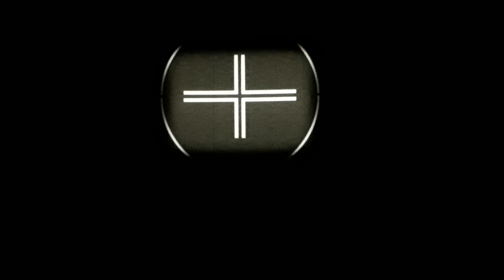IMAX presentation on a AMC Movie Theater